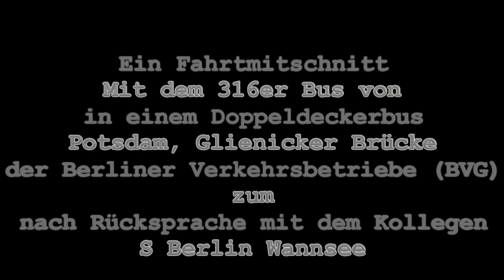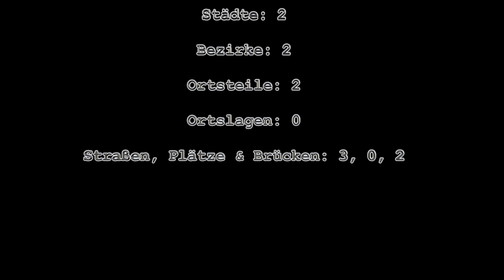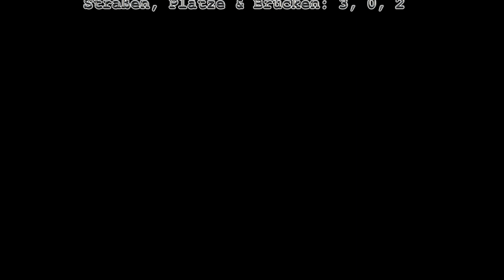#018 Fahrtmitschnitt | 316 Potsdam Glienicker Brücke / S Wannsee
Fahrtmitschnitt in einem Doppeldeckerbus in Berlin von der Glienicker Brücke in Potsdam zum S Wannsee. Eine geschichtsträchtige Brücke, auf der zur Zeit des Kalten Krieges die Agenten ausgetauscht wurden. Es war ein übersichtlicher, publikumsarmer Ort im Gegensatz zum Checkpoint Charly, wo kurze Wege und viele Menschenmassen auf westlicher Seite ein plötzliches Untertauchen ermöglicht hätte.

Der M29 (Video #008) hält hier U Kochstraße/Checkpoint Charly. Leider ist das hier zu einem Tourihotspot  geworden.

Ein Teil der Fahrt dürfte bekannt vorkommen, wer den 218er (Video #017) gesehen hat.

Wie üblich, die Farbspiegelungen auf der Fahrbahn und in den Scheiben der PKW's sind der Schutzfolie gegen Vandalismus geschuldet.

Verwendetes Equipment:

Cullmann Clamp Magic